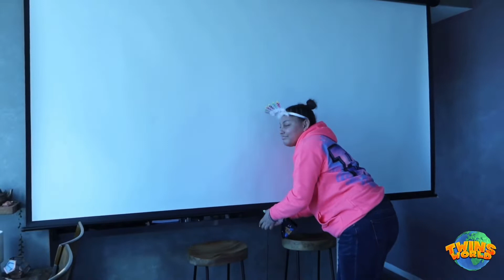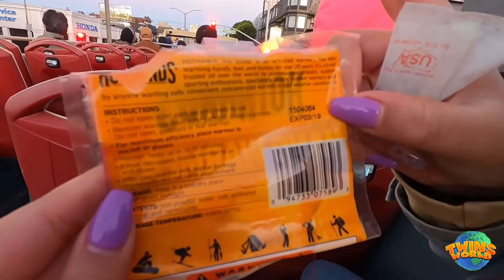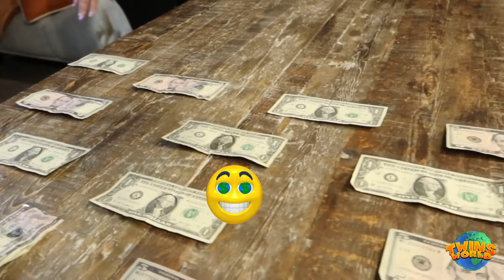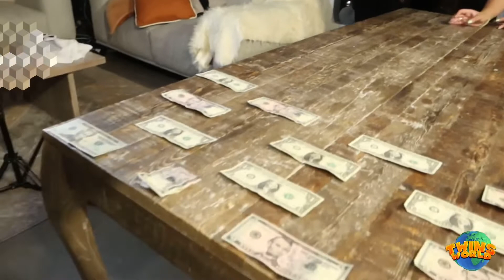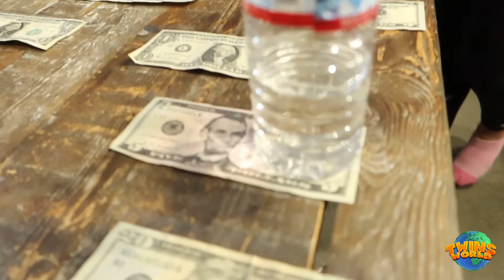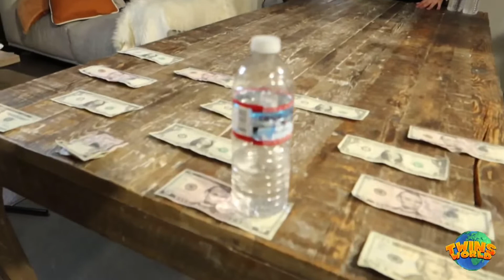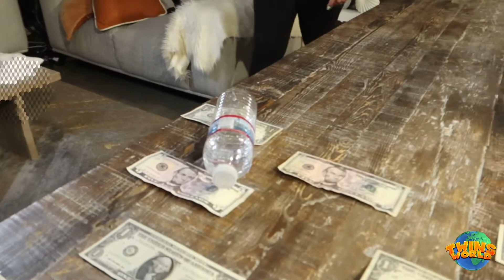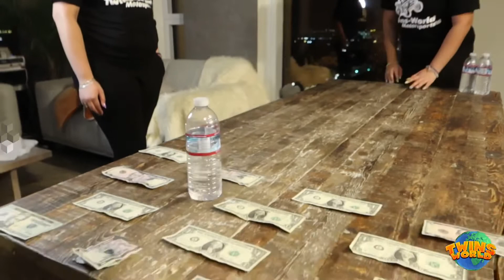Our 14th Birthday Weekend! (TwinsWorld Edition)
Episode 25